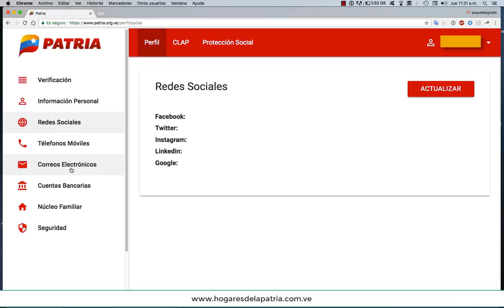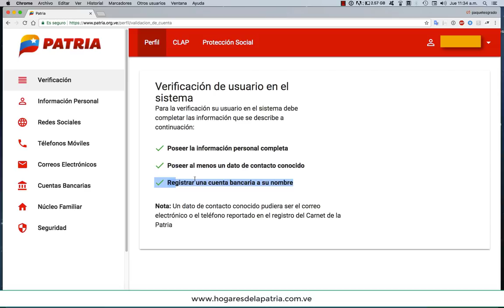Sepa porqué sistema Registro Bono Navideño da error en cédula y correo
A muchas personas el sistema del Bono Navideño, les da error de cédula incorrecta o no les llega el correo o no les carga los datos para rellenar formulario de información personal. Hemos preparado un video para orientarte en todos esos aspectos.

Ver mas..

** Entérate si las Tarjetas Alimentación Hogares de la Patria les sale aguinaldo

** El formulario de registro del bono no carga el sexo, estado, cédula

** Qué hacer si perdiste Carnet; no me llego código o mensaje del bono